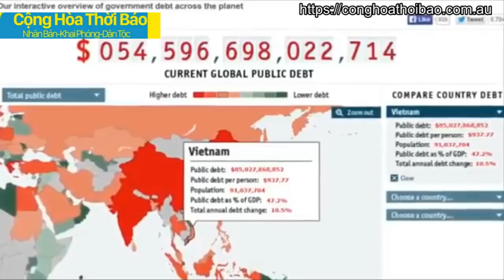Khẩn Nóng: Thời Điểm Đốt Lò Đã sang 'Giai Đoạn 3', Nhiều Quan Chức Tự Sát Vì Củi Lửa.